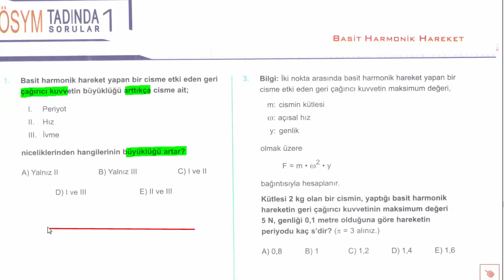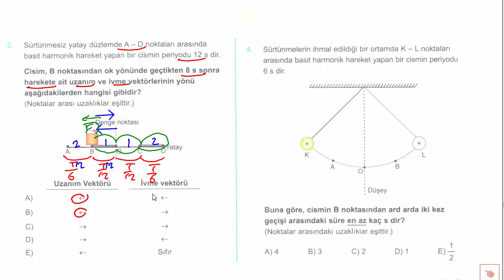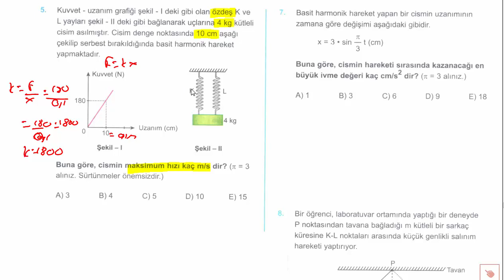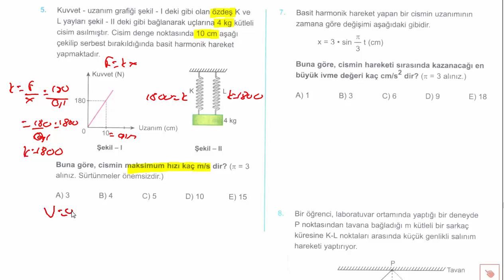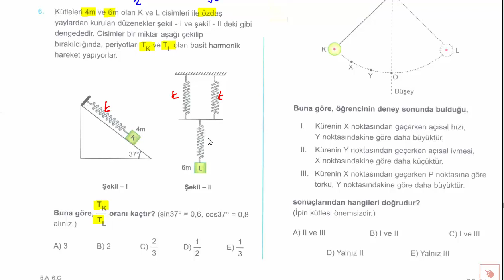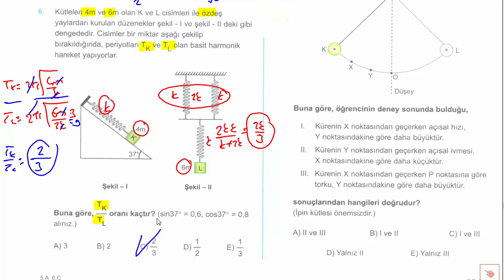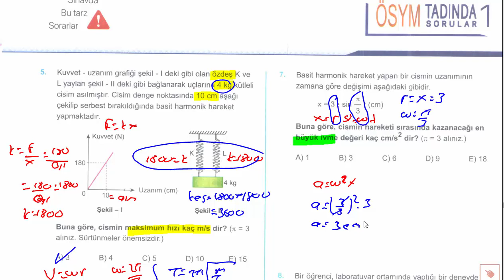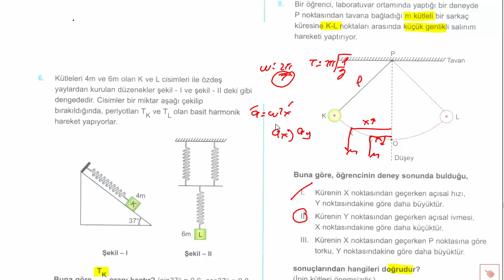345 AYT FİZİK - Basit Harmonik Hareket ( ÖSYM Tadında #1#)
345 ayt fizik,
345 ayt soru bankası çözümleri,
345 ayt çözümleri,
345 ayt çözüm,
345 ayt cevap anahtarı,
345 soru cozumleri tyt,
345 ayt çözümleri youtube,
345 ayt soru çözümübasit harmonik hareket konu anlatımı,
12.sınıf basit harmonik hareket çözümlü sorular,
basit harmonik hareket günlük hayattan örnekler